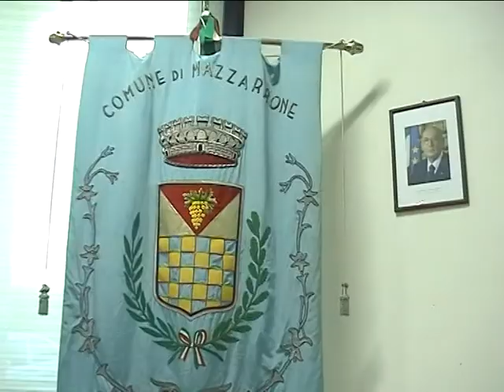Mazzarrone, insediamento Enzo Giannone e prima seduta Consiglio comunale.mpg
A Mazzarrone, dopo il giuramento del sindaco, Enzo Giannone, giunto al secondo mandato consecutivo, si è anche insediato il Consiglio comunale. L'assemblea, al termine di una votazione a scrutinio segreto ha eletto il presidente del Consiglio comunale. La poltrona di presidente è stata affidata a Giovanni Spata. Per lui si tratta di un ritorno.